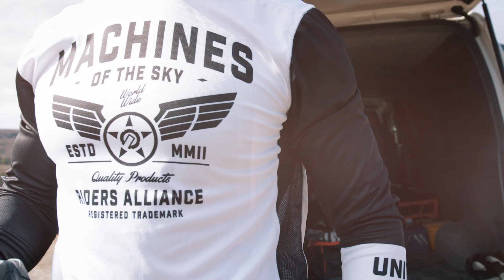Unit MX19 Motocross Gear | MXstore.com.au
The Unit 2019 MX range has landed, and we've got you covered with everything you need. With an ever-growing arsenal of world-class riders jumping on the Unit train, the racewear range continues to evolve as well. Built for freestyle. Built for motocross. Built for dirt bikes. Unit 2019 has something for everyone!

Check out MXstore's very own Emma McFerran and Pete Anderson hitting the ramps in the latest threads, with Emma debuting her very own signature jersey!